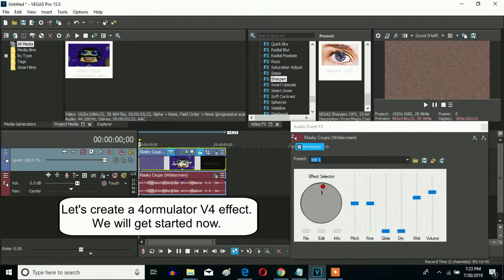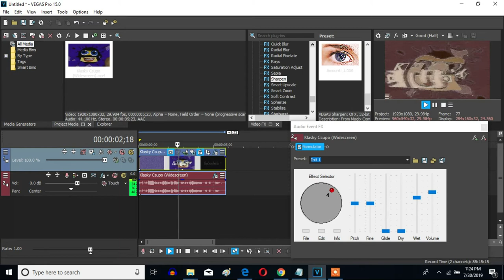How To Make 4ormulator V4 On Sony Vegas Pro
Let's make a 4ormulator V4 effect on Vegas Pro. I just did my best to improve the waves' animation without using Windows Movie Maker that has the wave effect you needed for 4ormulator V4.